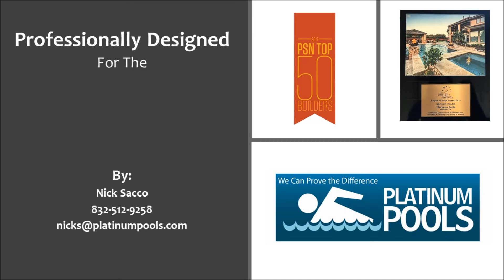Platinum Pools for the Delgado Family Revision by Nick Sacco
Delgado Family Pool